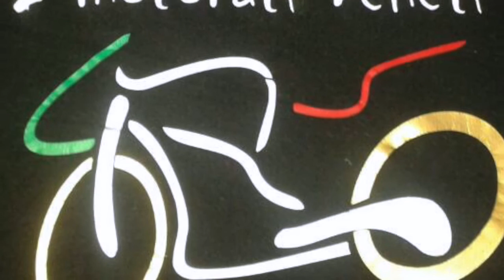two day SicDay motorati veneti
secondo giorno del SicDay con i Motorati Veneti

se volete venire con noi ci trovate su Facebook, vi aspettiamo :-)